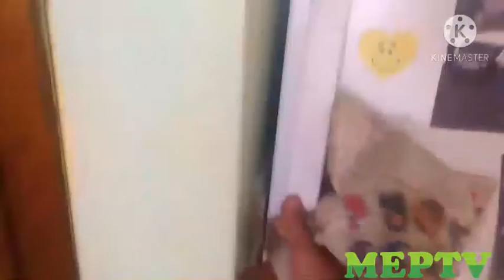The NN1121 Movie on MEPTV (12/23/2020)